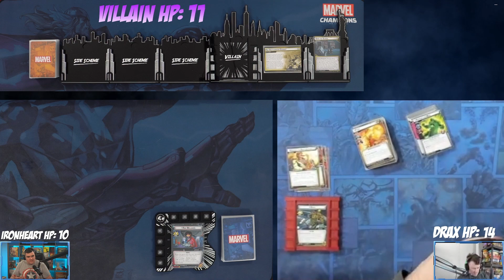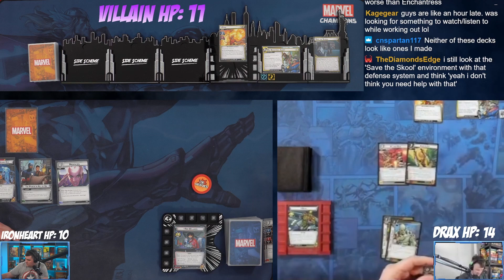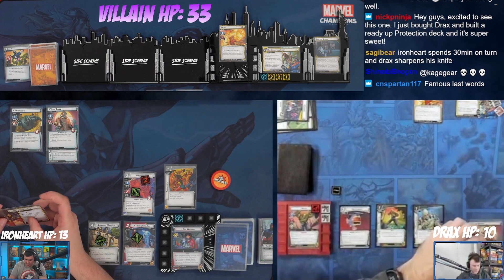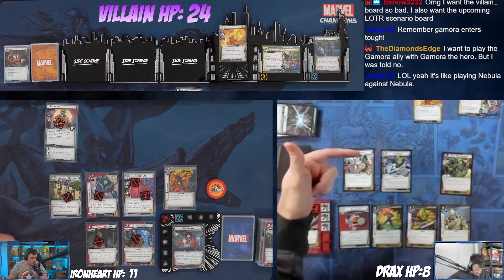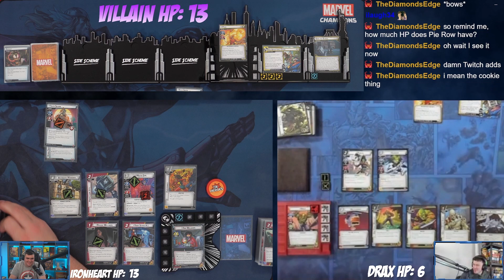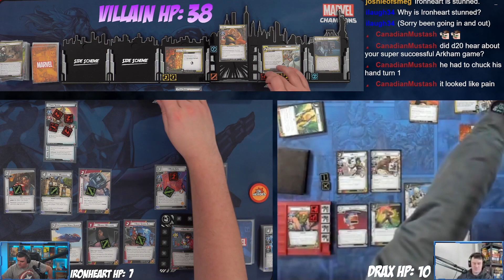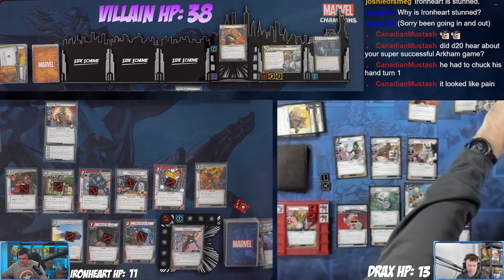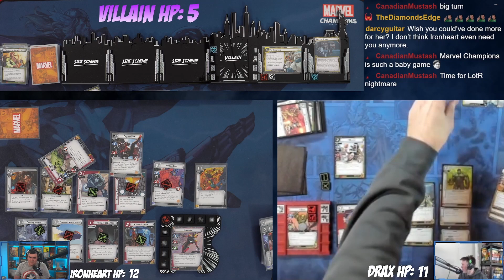Marvel Champions All Basic Team Up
Jason from D20Woodworking and I are teaming up to take down Expert Mansion Attack with some all Basic decks!